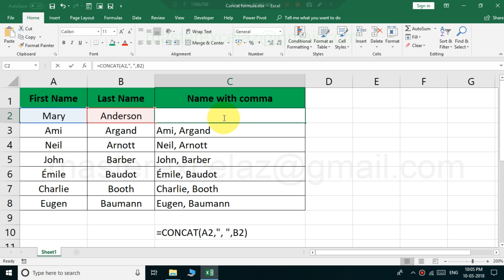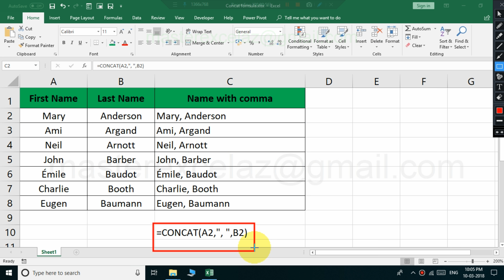Concat formula in excel | basic excel formula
This video is about how to create CONCAT formula to combine name separated by comma in MS Excel 2016 Office 365.